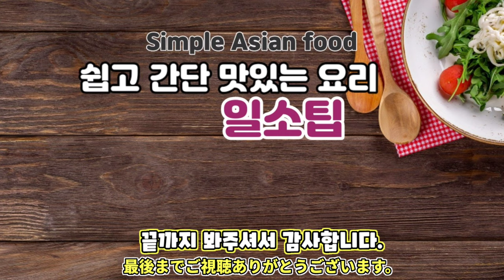(字幕) 자꾸만 손이 가는 고구마 반찬 간단 레시피 ~デリ風醤油味の大学芋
오늘은 고구마 대량소비 3탄
딱딱하지 않은 고구마 맛탕입니다.

제 요리의 특징은 심플한 양념과
간단한 조리과정을 추구합니다.
조리과정이 간단해야 요리에 더 쉽게 도전할수 있고,
양념이 심플해야 맛이 안질리니깐요.

여러분들께 조금이나마 도움이 되고자하는
마음으로 영상을 만들고 있습니다.
감사합니다.~^^

私の料理の特徴はシンプルなヤンニョムと
簡単な調理過程を追求します。
調理過程が簡単であると
料理により簡単に挑戦することができ、
味付けがシンプルだと
味が飽きないからです。

皆さんに少しでも役に立ちたいと思う
心で映像を作っています。